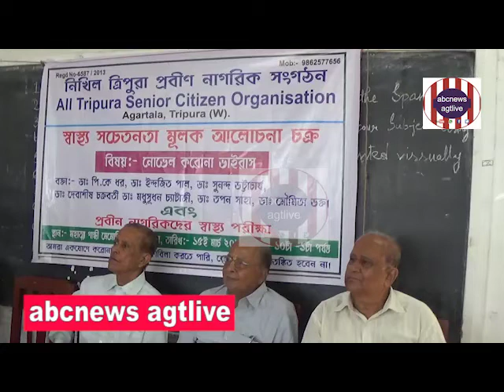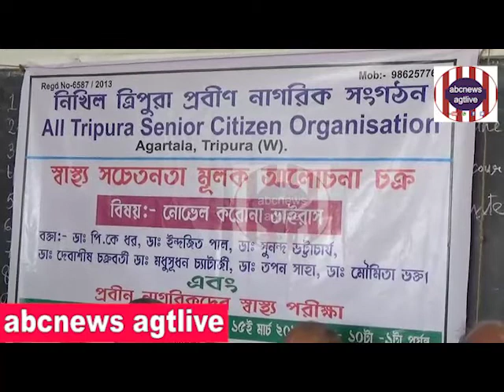CORONA VIRUS niye Sachetanatamulak Alochanar Udyog Nikhil Tripura Prabin Nagarik Sangsthar, Mar.15